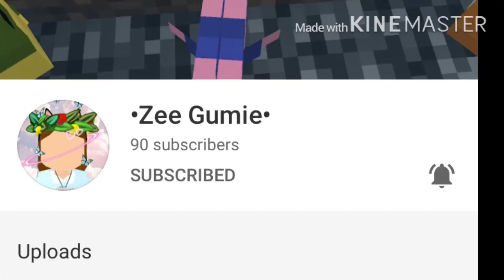Happy 90 subs zeegumie (ft zeegumie)